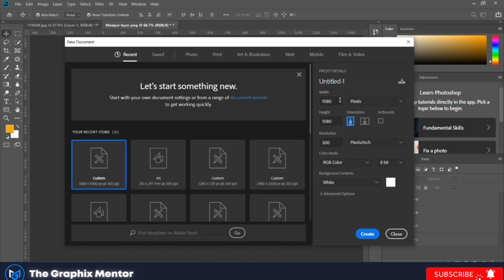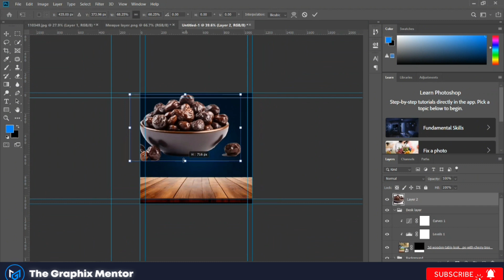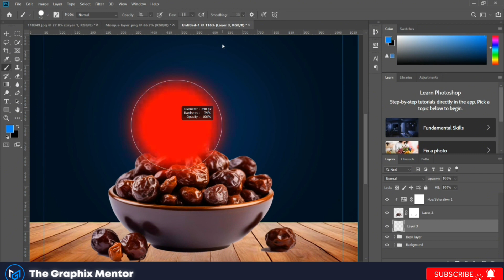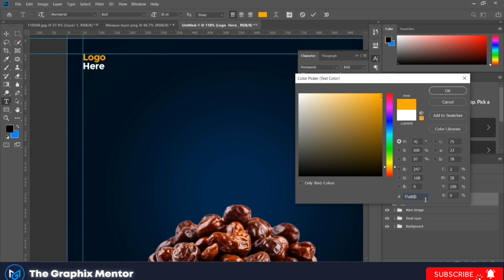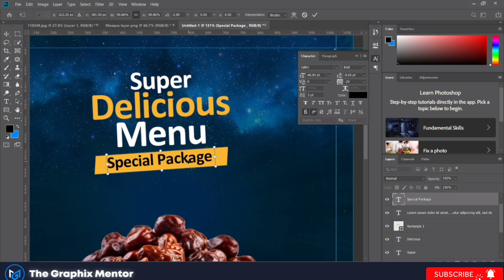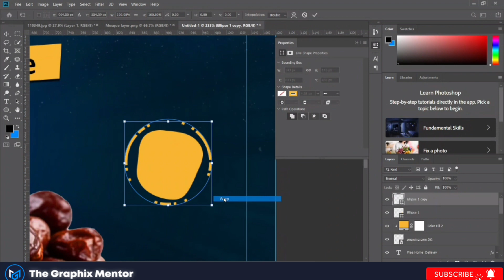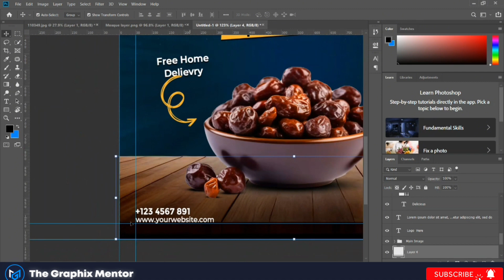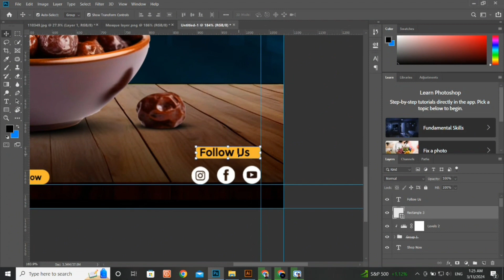Ramzan Mubarak Poster Design in Photoshop Tutorial|Creative Poster Design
"Hey there,

Excited for our new video? We're diving into creating a cool Ramadan Mubarak poster design in Photoshop, and we can't wait to share the process with you!

Catch you in the video